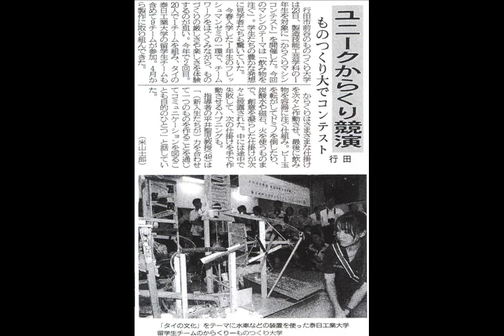MONOからくりマシン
ものつくり大学（製造技能工芸学科）に入学した１年生がフレッシュマンゼミ（Ｆゼミ）で制作した「MONOからくりマシン」を紹介します。
『MONOからくりマシン』とは？　人間が普段単純に行なっている動作（風船を割るなど）を複雑にしてその動きの正確さ、おもしろさそして芸術性などを競うからくりマシンのことです。
今年のミッションは、 「飲み物を注ぐ」です。7月23日に開催した大会の様子を御覧ください。